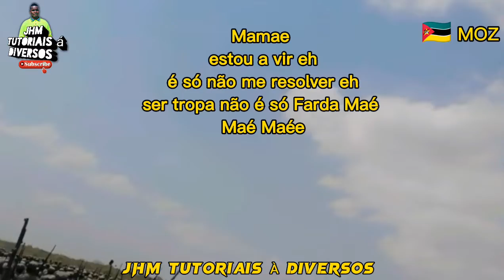Matalane PinTropa🇲🇿Moz VS PinTrop🇨🇻CV